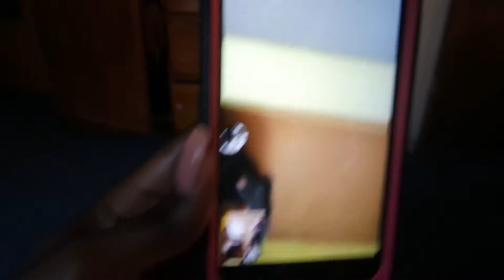They can saannggg! || Lets go to church and make pancakes :)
Wassssuuuuppp Goldies and Goldettes, Aunties Uncles, Snakes and Fakes.

I visited Kingstown Church where my musical longing was quenched a lil and I also made pancakes so my hunger was fixed up too. Lol. Hope you enjoyed this vlog. See you tomorrow.

Until Next Time. Stay Golden.